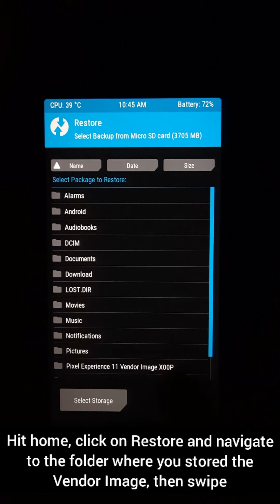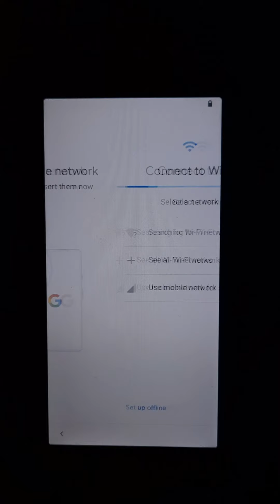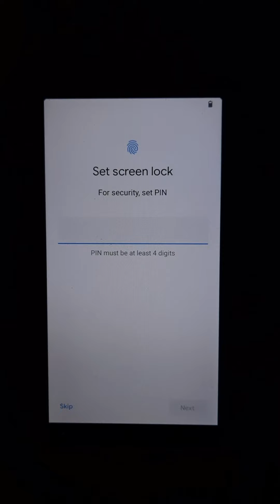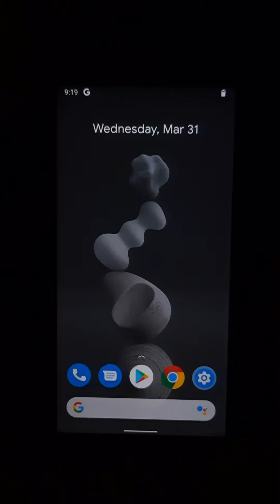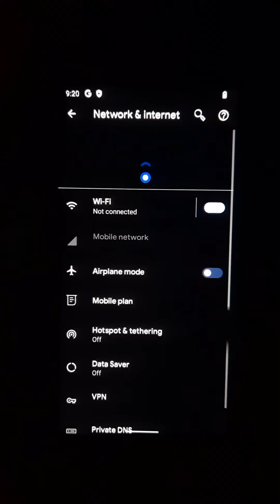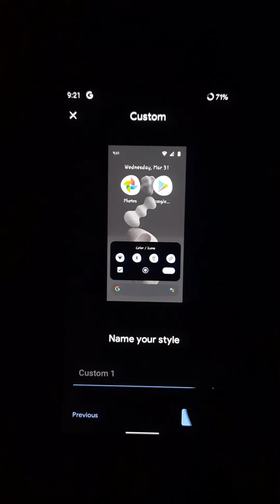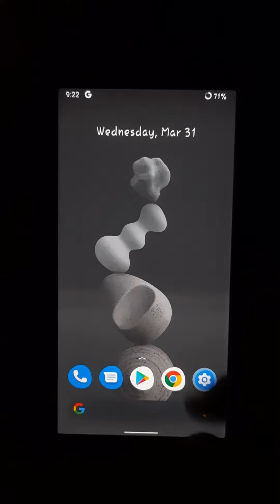CherishOSv2.3.5 Android 11 OFFICIAL Installation (Easier Way) + Quick Tour | Max M1 Custom ROMs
Song: Jarico - Landscape [NCS BEST OF]